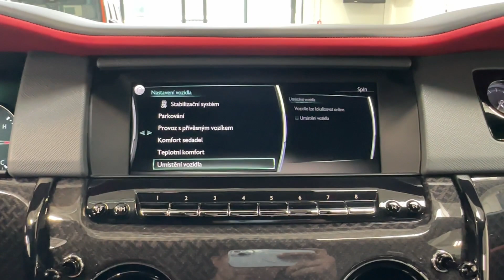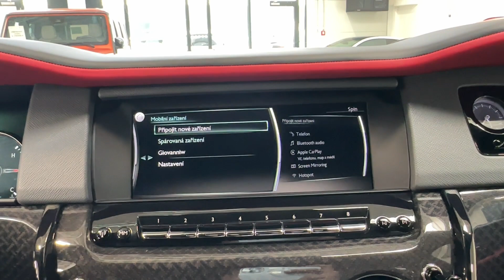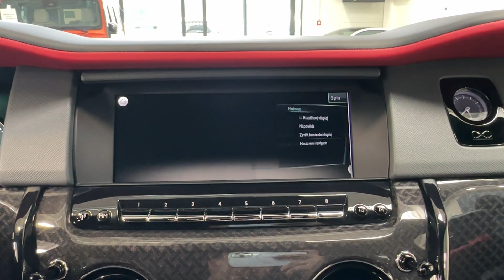Rolls-Royce Cullinan - BLACK BADGE*BESPOKE*STARLIGHT*TV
Výbava: Barva: Cherry Red Metallic, 22" disky kol, Červené brzdové třmeny, Středy kol v barvě vozu, Single Coachline, Soška Spirit of Ecstasy - Dark Chrome, El. dveře, Keyless-Go, Soft-close, El. ovládané víko kufru, El. ovládané tažné zařízení, Čalounění: Full Grain Leather Scivaro Grey, Obložení interiéru Black Badge Technical Carbon, Full Seat Piping, Kožené čalounění stropu, Starlight - hvězdné nebe, Integrované deštníky ve dveřích v barvě interiéru, Koberečky z jehněčí vlny, Rozšířený kožený paket interiéru, RR monogram na opěrkách hlavy, Ambient Air Paket, DAB-Tuner, Multimediální zábavní systém Experience pro cestující vzadu, Apple CarPlay, Rolls-Royce Bespoke Audio, TV-Tuner, Piknikové stolky pro cestující vzadu v provedení Black Badge Technical Carbon, El. nastavitelná přední sedadla s pamětí (Vyhřívaná, ventilovaná, masážní), Vyhřívaná zadní sedadla, Multifunkční vyhřívaný volant, Kůží obšité páčky pod volantem, Čtyřzónová klimatizace, Adaptivní LED světlomety, High-beam assist (asistent dálkových světel), Night Vision vč. rozpoznávání osob, Digitální kokpit, Driving Assistant, Head-up displej, Adaptivní tempomat, Speed-limit info, Hlídání jízdního pruhu, Hlídání mrtvého úhlu, Surround view (360° kamery),  Homelink.

AS231222